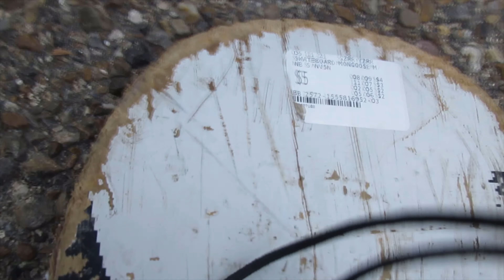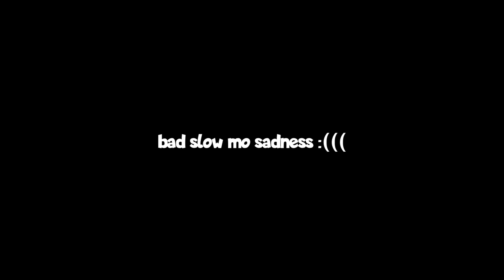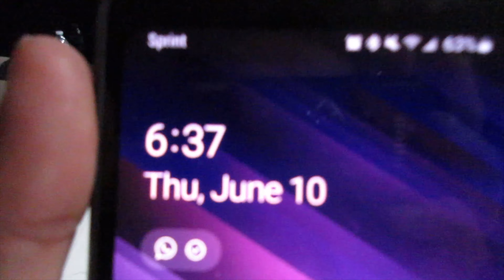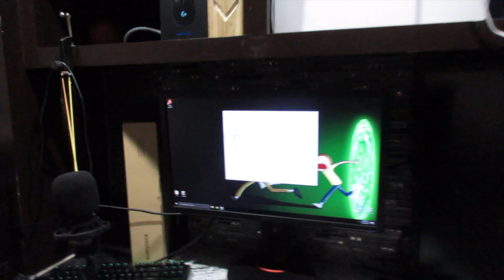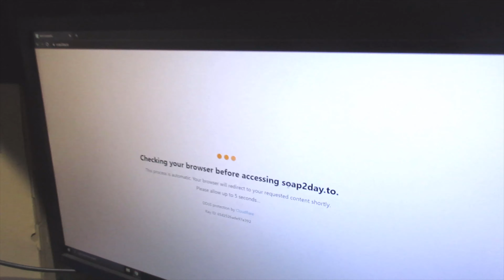R.I.P Skateboard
My discord server looking for new and active members anyone could join.

Happy 4th of July wish i couldve recorded somethin a lil better with some fireworks only if i did buuuut wait i did next vid i will release it goodnight